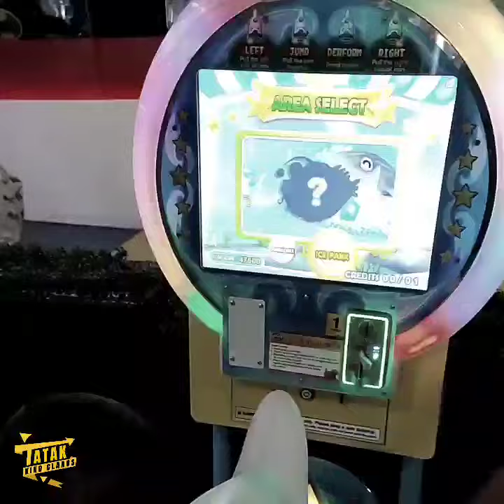Boss Baby AJ FIRST TIME inside the mall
Finally, kids are now allowed to enter the mall! Just need to have a company that is fully vaccinated. Thank you to nanay and tatay for bringing boss baby AJ at SM!